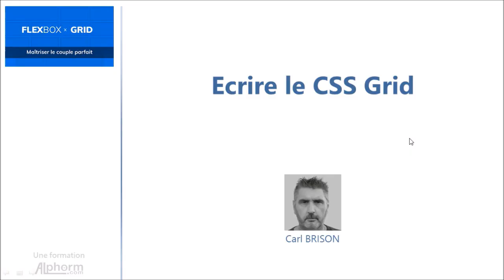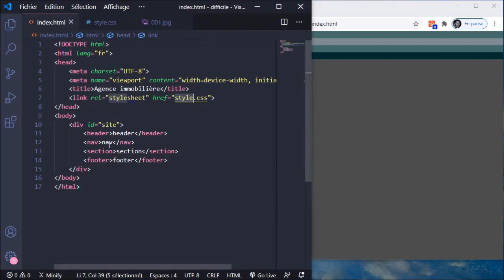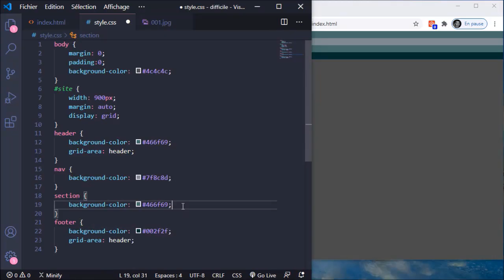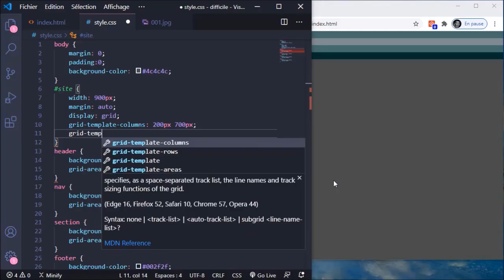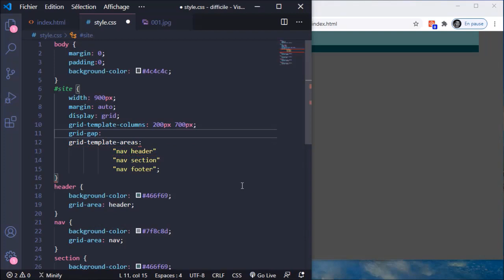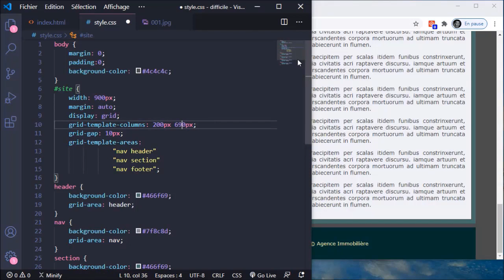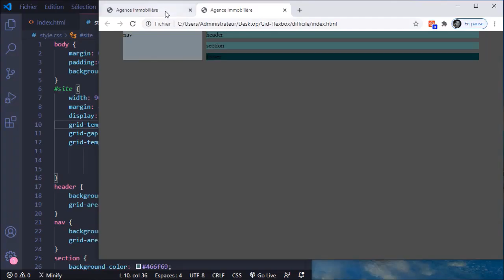Comment écrire le CSS Grid sous Grid et FlexBox - Vidéo Tuto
Une Vidéo comment écrire le CSS Grid sous Grid et FlexBox

Dans cette formation, vous allez apprendre à réaliser de site web moderne en utilisant Grid et Flexbox.

# C'est quoi Grid et Flexbox ?
+ Le Grid Layout de CSS3
Grid Layout est le système de mise en page le plus puissant disponible en CSS3. C'est un système bidimensionnel, ce qui signifie qu'il peut gérer à la fois des colonnes et des lignes.

Vous allez travailler avec Grid Layout en appliquant des règles CSS à la fois à un élément parent (qui devient le conteneur de grille) et aux enfants de cet élément (qui deviennent des éléments de grille).

+ La propriété CSS3 Flexbox
Flexbox dans CSS3 est un modèle de boîte flexible qui succède aux solutions de display "inline" et "float" pour gérer la disposition des éléments et structure des pages web.

# Ce que vous allez apprendre dans cette formation Grid et Flexbox
Dans cette formation Grid et Flexbox, Vous allez apprendre à utiliser les deux technologies ensembles. Vous allez voir la procédure de travail afin d'utiliser correctement le CSS moderne au travers de GridLayout et de Flexbox. Il faut signaler que les deux technologies ne sont pas concurrentes mais plutôt complémentaires.

Après une première partie sur de la théorie de la procédure du travail de réalisation de site web moderne via Grid et Flexbox, vous allez effectuer trois exercices afin de bien consolider les connaissances acquises. Vous allez faire un exercice de niveau facile, un second de niveau moyen et un troisième de niveau difficile.

✳️ Le plan de la formation Grid et FlexBox :
01.Présentation de la formation
02.La procédure de travail
03.Exercice, Niveau de difficulté : Facile
04.Exercice, Niveau de difficulté : Moyen
05.Exercice, Niveau de difficulté : Difficile
06.Bonus. Créer des tableaux avec grid et flexbox
07.Application. Créer un tableau avec Grid et flexbox
08.Conclusion